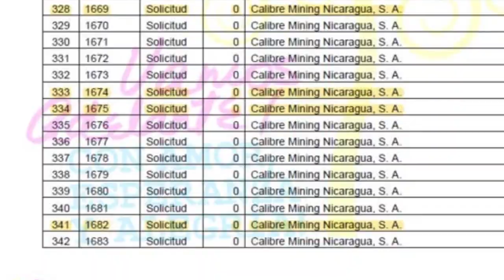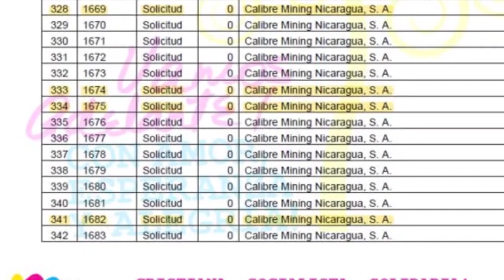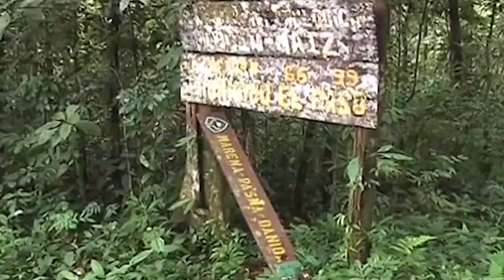Ambientalista Amaru Ruiz: "El 23% del país está concesionado a la minería industrial"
El ambientalista Amaru Ruiz, presidente de la Fundación del Río, conversó con Esta Noche sobre la reciente concesión de más de 200 mil hectáreas para la exploración y explotación minera en las dos regiones de la Costa Caribe nicaragüense.
Ruiz señaló que en un 23% del territorio nicaragüense ya está concesionado a la minería industrial, mientras otra parte también está dispuesto a la minería artesanal.
El ambientalista comentó que si bien algunas de estas nuevas concesiones mineras, otorgadas a la canadiense Calibre Mining, no están en territorios indígenas o áreas protegidas, para las mismas no se realizaron las investigaciones de impacto ambiental necesarias.
Sobre la hasta ahora desconocida empresa china Zhong Fu Development, Ruiz señaló que le fueron otorgadas concesiones en territorios indígenas, una situación aún más grave.
El ambientalista recuerda que estas concesiones tendrán un gran impacto no solo en la biodiversidad de estas zonas del país, sino también en la forma de vida de sus habitantes.